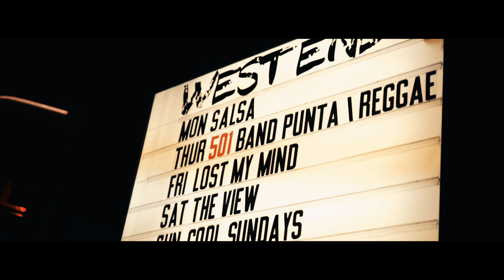JustJelani - Big Bag | Shot By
Produced By BiggBooTheBeatMaker

Credits:
Camera Shots by: Voice2Hard
Edited by: Voice2Hard